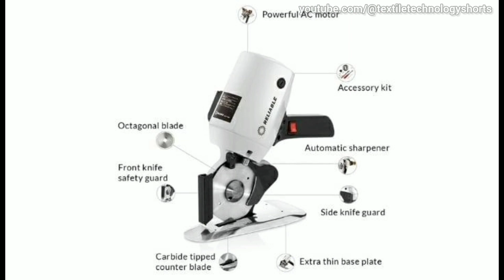Round Knife Fabric Cutting Machine In Garment Industry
In this video you can know about Round Knife Fabric Cutting Machine In Garment Industry